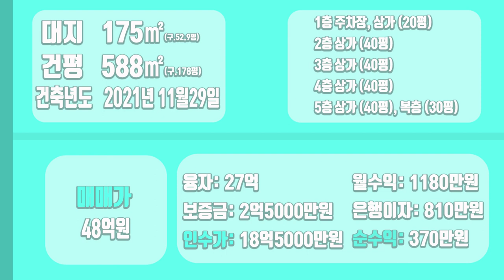[하팀장]대구통상가매매 아파트,빌딩 숲에 쌓인 범어동통상가 대구에서 땅값 제일 비싼 동네입니다! 그만큼 위치가 좋다는 말이죠^^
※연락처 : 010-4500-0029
※카카오톡 ID : 45000029 (검색)
※해당영상 매물번호:240322

▶소재지 : 대구광역시 수성구 범어동
▷면적 : 대지 175㎡ / 연면적 588㎡

▶거래형태 : 매매
▷거래예정금액 :48억
▶중개대상물의 종류: 통상가

▷사용승인일 : 2021년11월29일
▶총 층수 : 지하 0층 / 지상 5층
▷주차대수 : 3대

◆대표:沈民貞
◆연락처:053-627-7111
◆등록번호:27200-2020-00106